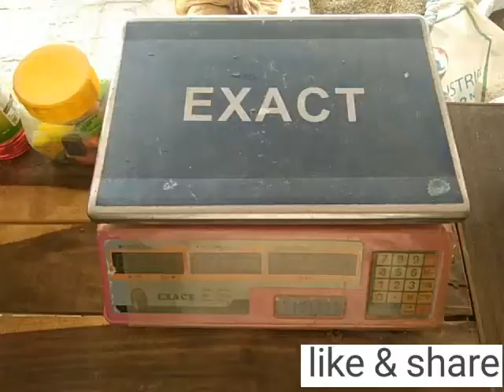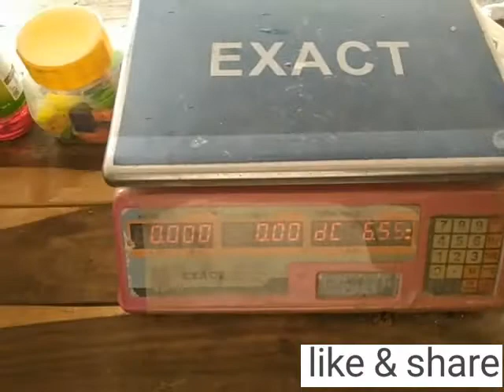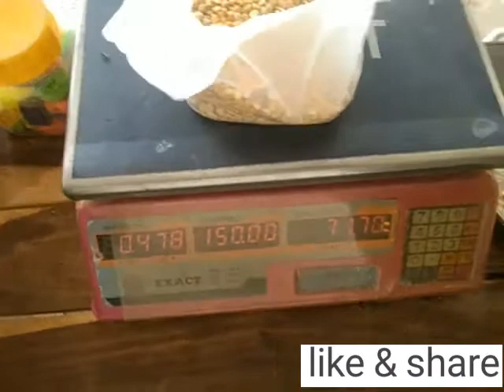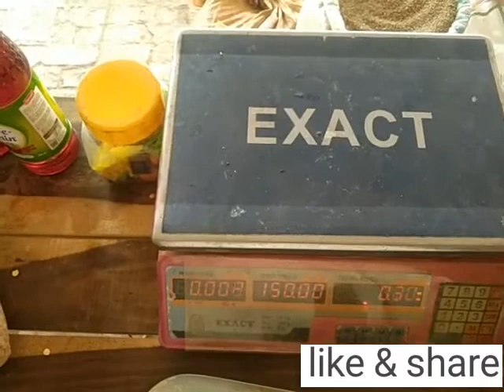وزن والے کانٹے سے وزن کا طریقہ